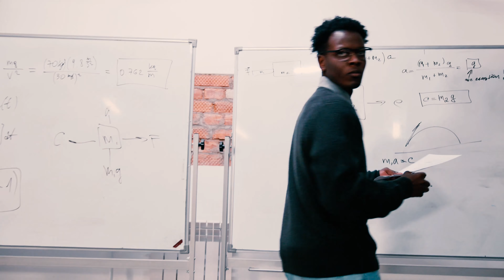Jacob Dewitty - Purpose (Official Music Video)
Purpose is a Debut Single. Deep Piano Pop R&B.

VALUE

ABOUT DEWITTY

My purpose is to create music with passion & creatively inspire independent musicians, producers and entrepreneurs.
Why I'm here:
Beats, Services, Sample Packs: To Inspire and help both artists and producers.
Resources: I've spent a lot of time trying tools to learn skills and improve my music career. Speed this process up by learning what actually works.

KRK Rokits 7
KRK Classic 5

Sony MDR 7506 Headphones
Beyerdynamic DT 770 PRO

Basic Mic Set
Pro Mic: Neumann TLM 102

Focusrite Scarlett Audio Interface

2 TB External Hardrive (Bestseller)
4 TB LaCie External Drive

Piano Stand
Monitor Stands

Best Products:
Canon DSLR Camera
HP Envy (Best) Laptop
HP Pavilion (Budget) Laptop